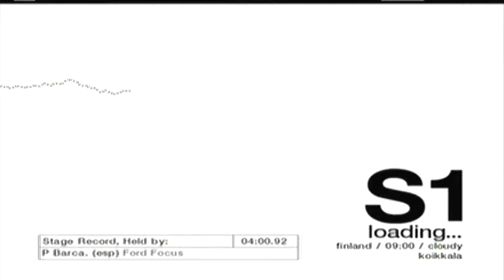Colin McRae Rally 04 Xbox: Finland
Colin McRae Rally 04 Xbox gameplay